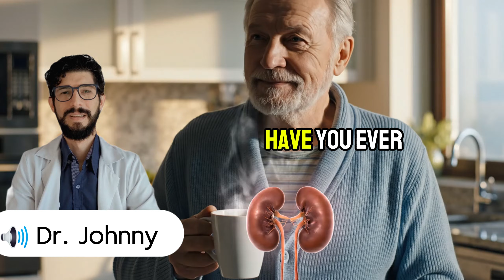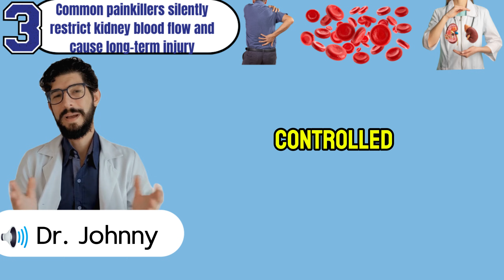Kidney Warning: The Most Dangerous Poison Quietly Destroying Your Kidneys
Many people believe serious Kidney damage only comes from rare diseases or strong medications, but the truth is far more unsettling. Everyday habits and hidden ingredients slowly overload your body without pain or obvious symptoms. This video reveals how a single overlooked poison disrupts blood flow, raises inflammation, and accelerates silent Kidney decline over time. Drawing from real clinical experience, Dr. Johnny explains why aging organs lose resilience and how small daily choices can either protect or poison them. You’ll learn how circulation, blood sugar, medications, and food quality interact to determine Kidney survival long before lab tests show danger. Backed by modern medical research, this presentation breaks down complex science into clear, practical steps you can apply immediately. Most importantly, it shows that preventing Kidney failure doesn’t require extreme diets or expensive treatments, only awareness and consistency. This knowledge is especially important for adults over 50 who want to stay active and independent. If you care about long-term health, avoiding dialysis, and maintaining control over your future, this video offers critical insights you shouldn’t ignore. Understanding how these hidden threats operate empowers you to act early, reduce risk, and protect your Kidney for decades to come.
00:00 Intro – A kidney doctor issues an urgent warning about a common “poison” quietly destroying kidneys every day
1:06 Idea 1  – Kidneys weaken with age without obvious symptoms, causing dangerous false reassurance
3:03 Idea 2 – – Sedentary habits reduce blood flow to the kidneys and accelerate silent damage
5:10 Idea 3 – – Sugar and refined carbs create the fastest path to diabetes and kidney failure
7:13 Idea 4 – – Common painkillers silently restrict kidney blood flow and cause long-term injury
9:29 Idea 5 – – Hidden sodium in processed foods raises blood pressure and scars kidney filters
11:33 Idea 6 – – Excess animal protein overloads aging kidneys year after year
13:55 Outro – Clear hope, practical protection steps, and a call to act before it’s too late